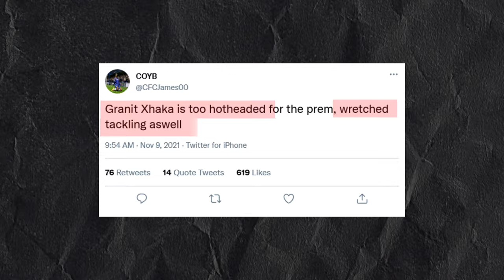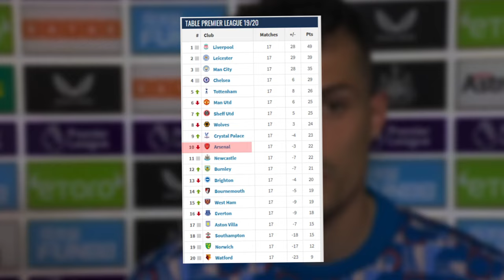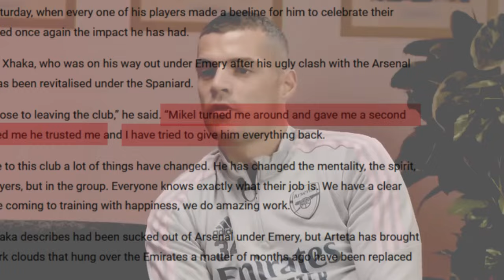The Insane Comeback of Granit Xhaka in 2024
Granit Xhaka has had a controversial career, from being the center of hate at Arsenal, to being a mainstay player in the starting XI of German Champions Bayer Leverkusen, I go over the whole revival of Granit Xhaka's career in this video!